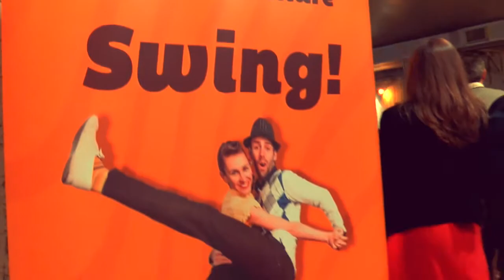MANIACS NIGHT - Festa di Fine Trimestre - Swing Maniacs Genova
The Genova MANIACS NIGHT 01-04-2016
Festa di Fine Trimestre di Swing Maniacs Genova
Palamare di Prà